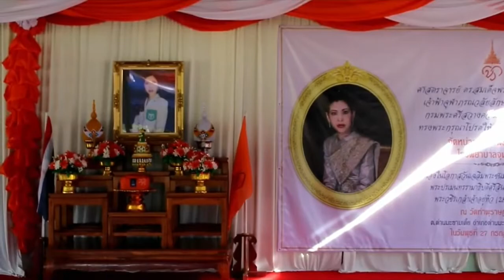หน่วยแพทย์พระราชทานโรงพยาบาลจุฬาภรณ์ ออกหน่วยตรวจรักษาประชาชนจังหวัดกาญจนบุรี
ที่วัดท่าพุราษฎร์บำรุง อำเภอด่านมะขามเตี้ย จังหวัดกาญจนบุรี สมเด็จเจ้าฟ้าฯ กรมพระศรีสวางควัฒน วรขัตติยราชนารี โปรดให้ หน่วยแพทย์พระราชทานโรงพยาบาลจุฬาภรณ์ ออกหน่วยตรวจรักษาประชาชน เพื่อเฉลิมพระเกียรติและถวายเป็นพระราชกุศลแด่พระบาทสมเด็จพระเจ้าอยู่หัว เนื่องในโอกาสวันเฉลิมพระชนมพรรษา 28 กรกฎาคม 2565 เพื่อให้ราษฎรผู้ยากไร้มีโอกาสรับการรักษาที่ดี พร้อมมอบกระเป๋ายาพระราชทาน จำนวน 300 ชุด เป็นยาสามัญประจำบ้านสำหรับรักษาพยาบาลผู้ป่วยที่อาการไม่รุนแรง